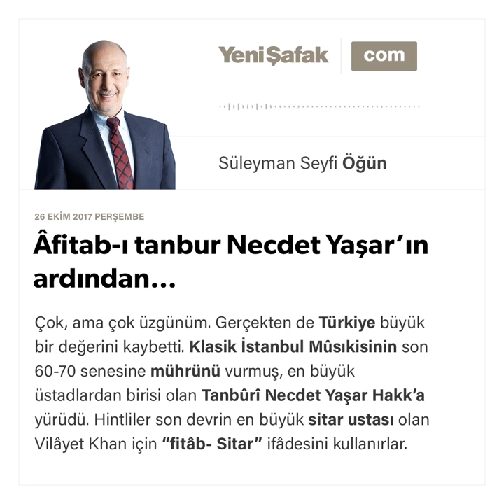Âfitab-ı tanbur Necdet Yaşar’ın ardından… - Süleyman Seyfi Öğün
Çok, ama çok üzgünüm. Gerçekten de Türkiye büyük bir değerini kaybetti. Klasik İstanbul Mûsıkisinin son 60-70 senesine mührünü vurmuş, en büyük üstadlardan birisi olan Tanbûrî Necdet Yaşar Hakk’a yürüdü. Hintliler son devrin en büyük sitar ustası olan Vilâyet Khan için “fitâb- Sitar” ifâdesini kullanırlar. Bu sıfat, nârin, içli sadâsıyla hâlis muhlis Türk mûsıkî zevkını temsil eden  tanbûra uyarlandığında; Necdet Yaşar’a ne güzel de yakışıyor. Evet; Türkiye “Âfitâb-ı Tanbûr”unu kaybetti.